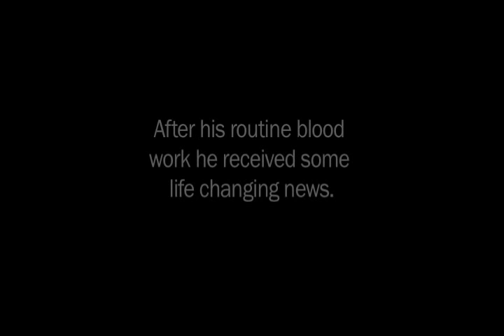Robotic Prostatectomy Patient Testimonial | Tim Madgett | Global Robotics Institute | AdventHealth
Tim Madgett talks about his experience with prostate cancer and how the Global Robotics Institute and surgeon Dr. Vipul Patel MD helped him with a robotic prostatectomy.